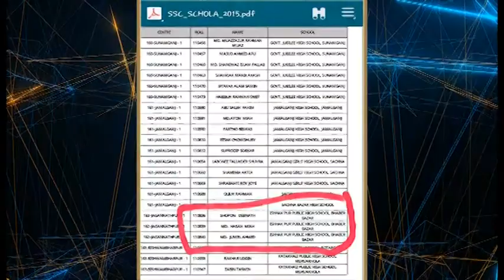Ishakpur high school documentary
A short documentary regarding Ishakpur High School in regards of Ex student reunion
Voice and Edit by: Moudud Ahmed
Script & Photographs collection by :  Jahangir Alam